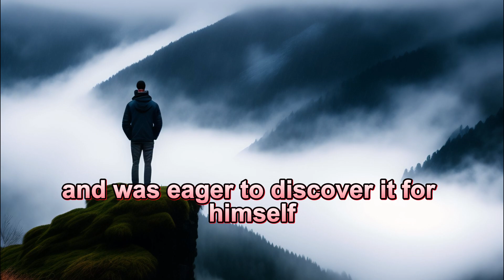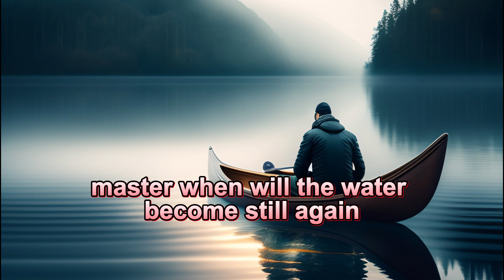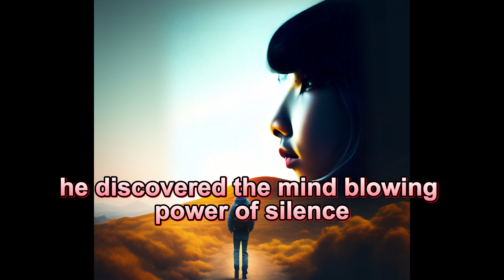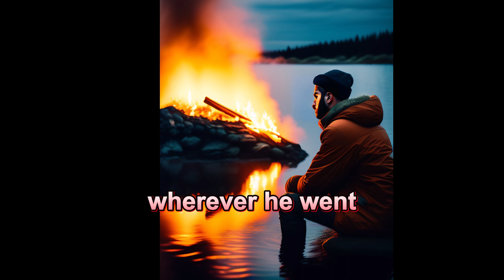Discover the mind -blowing power of silence |A Zen Story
Dive into a short zen story that explores the transformative power of silence. A young scholar who uncovers profound wisdom and hidden truths in silence. Discover how silence becomes a key to finding inner peace with this Zen story.

Welcome to the “Mosto Basic Knowledge” YouTube channel.

This channel features the wise words of great people.

We breathe new vitality into well-known sayings from the past.

Saying that will position you in modern ways from the great things of the past for the contemporary man of this age.

Let our channel serve as a never-ending well of knowledge that you can access at any time.